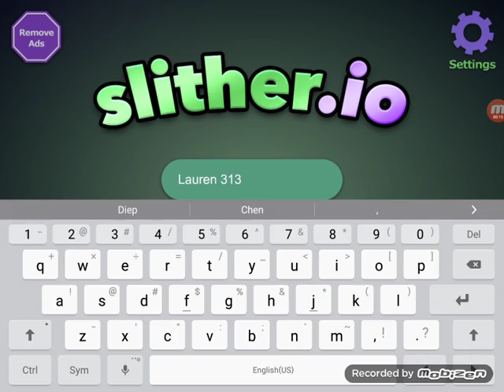This whole server is full of bots!